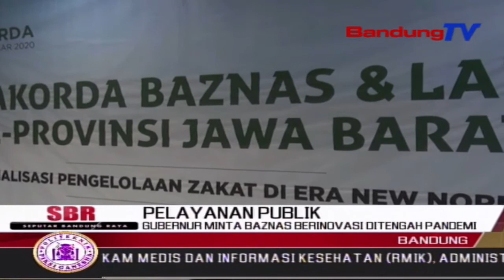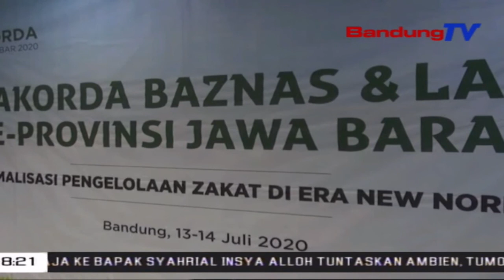Gubernur Minta Baznas Berinovasi Ditengah Pandemi | SBR | BANDUNGTV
SBR | BANDUNGTV | KRISANTI | Gubernur Jawa Barat Ridwan Kamil,Meminta Badan Amil Zakat Nasional Atau Baznas Jabar Untuk Berinovasi, Ditengah Pandemi Covid 19. Hal Tersebut Guna Mempermudah Masyarakat Dalam Berzakat, Melalui Berbagai Kolaborasi Bersama Sejumlah Pihak, Seperti E-Commerce Dan Minimarket, Sehingga Dapat Menyerap Zakat Secara Maksimal Dan Meringankan Beban Masyarakat Terdampak Pandemi.